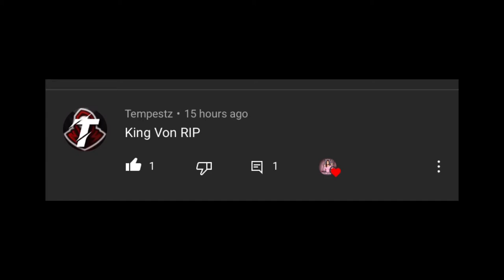Among Us But I Use KING VON Lyrics [RIP KING VON]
Don’t Forget To Drop A Comment Using “Among Us” With The Artist You Wanna Me To Do